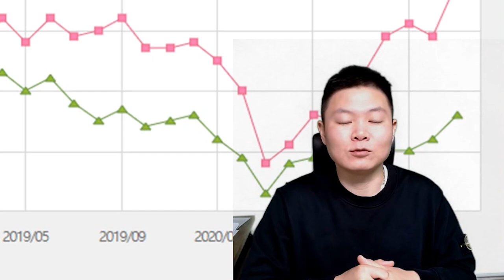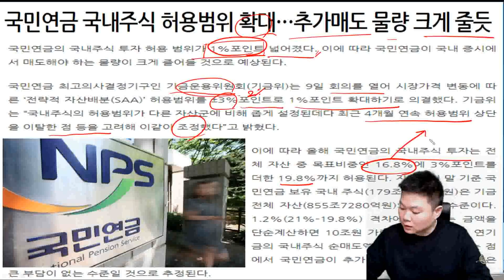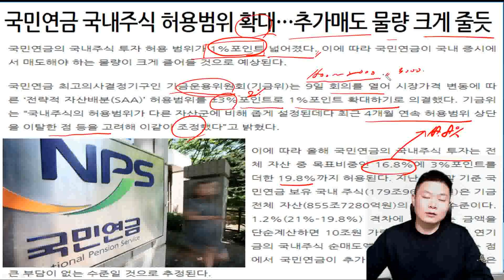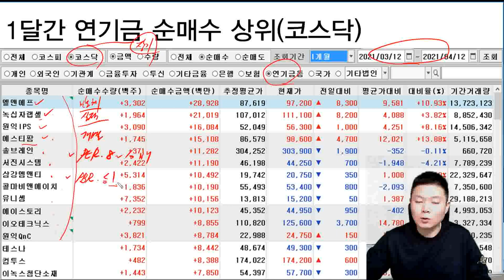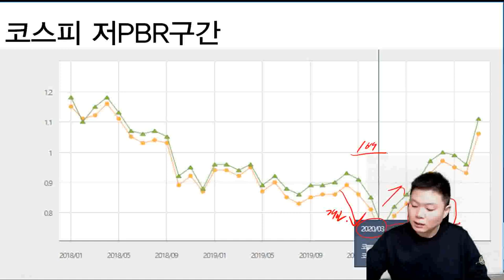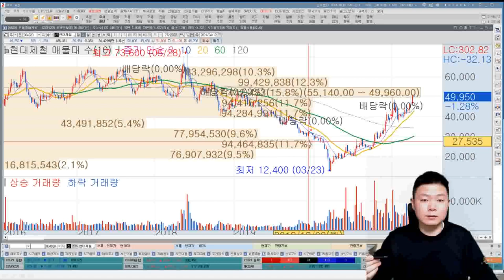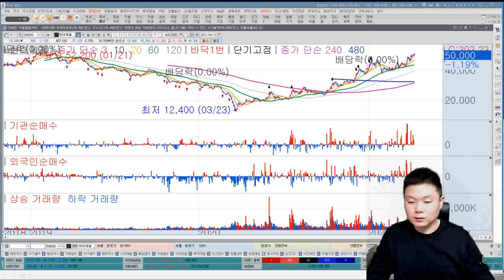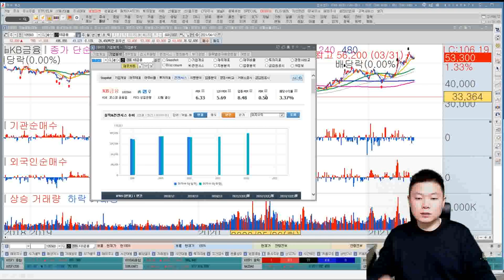[테마주 분석5]연기금 주식 매수 변경, 연기금수혜주가 될 수 있는 업종은?